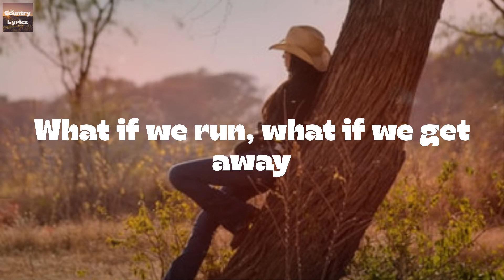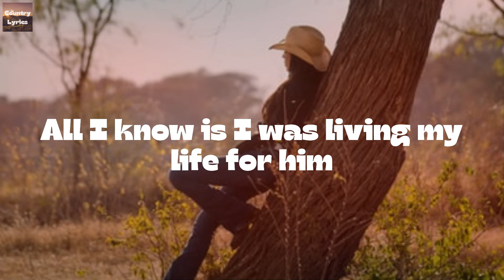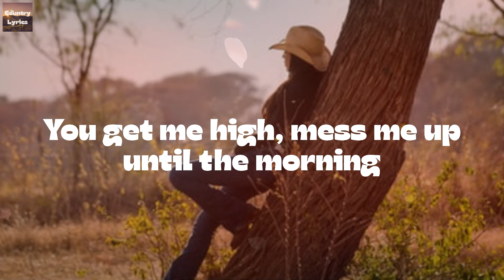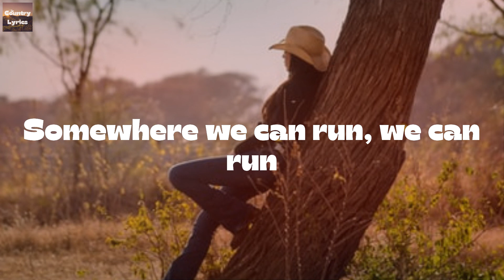Morgan Wade - Run (Lyrics)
Run by Morgan Wade lyric video

🔊Lyrics Run Morgan Wade:
Bloodshot eyes on a balcony
A bottle of whiskey and his hands all over me
I was looking for the fire escape
You showed up without a second to waste
What if we run, what if we get away
There ain't a single reason for us to stay
But can we fly somewhere foreign?
You get me high, mess me up until the morning
'Cause all I see in every street is where he made me numb
There's gotta be somewhere
Somewhere we can run, we can run
So many places that I ain't been
All I know is I was living my life for him
We could fly, we could leave this town
Bury these memories that been holding us down
Can we fly somewhere foreign
You and me staring at a southern sky
Dreaming of any place we could be tonight